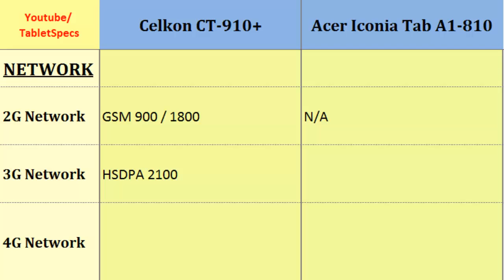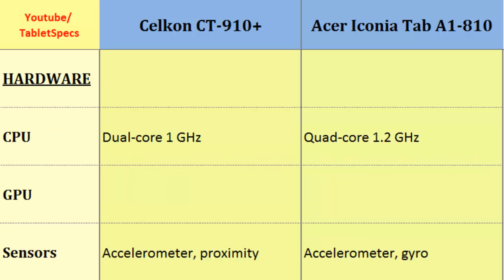Celkon CT-910+ - Acer Iconia Tab A1-810, compare specs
Celkon CT-910+  - Acer Iconia Tab A1-810, compare specs : CT-910+ vs Iconia Tab A1-810, Quick Phone Specs Comparison:  Dual-core, 1 GHz, 600 x 1024 pixels, 7.0 inches, Quad-core, 1.2 GHz, 768 x 1024 pixels, 7.9 inches, 4G, Display, HSDPA, LTE, Weight, Sensors etc.